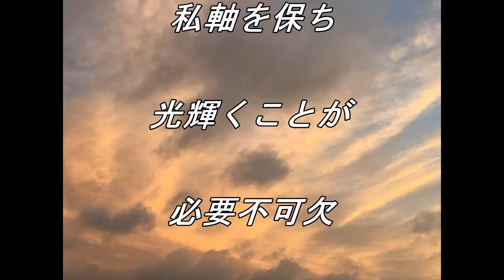天空の愛part 134super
天空の愛は、蓮友　心さんを全面応援してます。